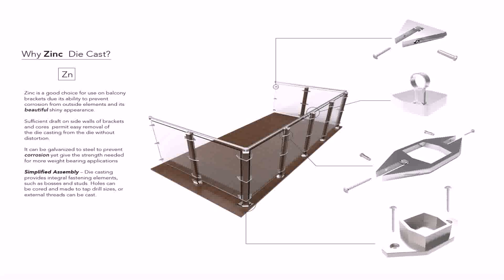Balcony Casting Designs (see description) (see description)